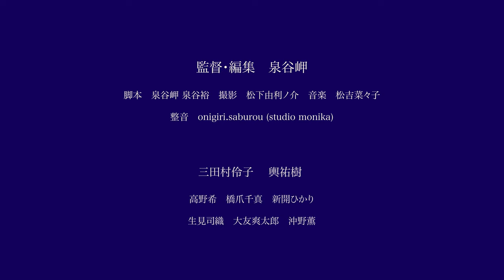第35回東京学生映画祭入選作品『都会のリュウ』 予告編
第35回東京学生映画祭　長編部門入選作品　『都会のリュウ』　予告編